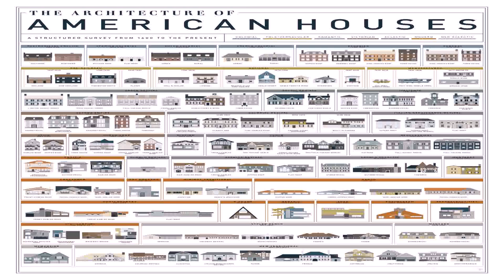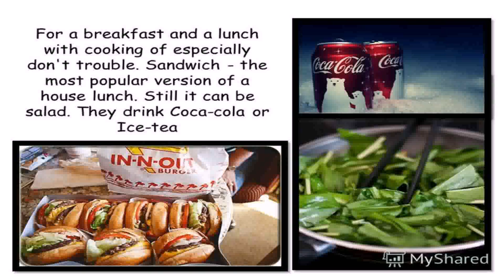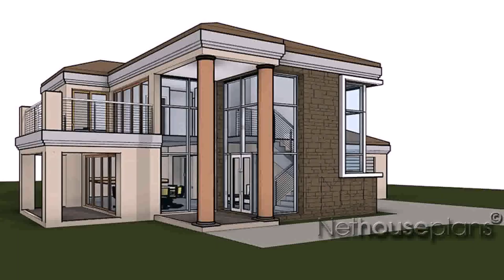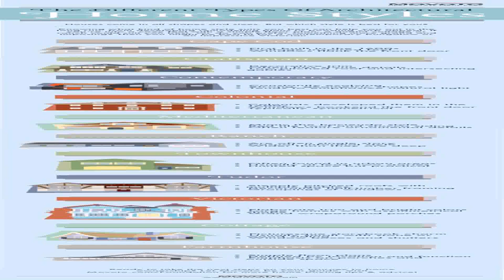Most Popular House Styles In America (see description) (see description)